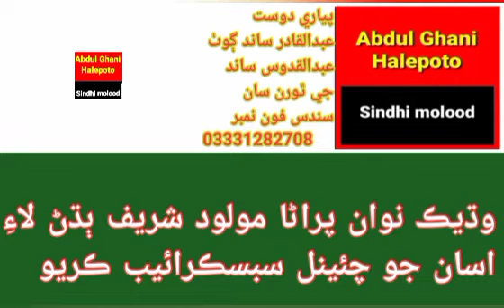Old madah Sharif| Usman mangnihar| Haji Imam Bux jiskani| Abdul Ghani halepoto Sindhi molood Sharif